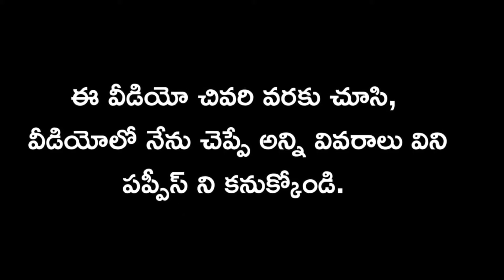top quality German shepherd puppies for sale in telugu/ sold out /aj pets